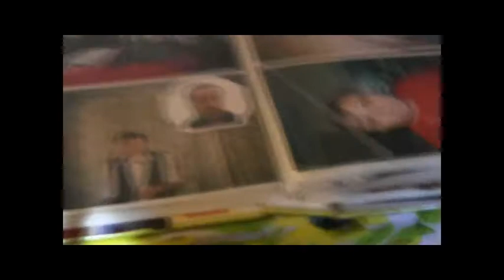დავით უსუფაშვილი დევნილებთან, 24.08.12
კოალიცია "ქართული ოცნების" თავმჯდომარის მოადგილემ და საბურთალოს მაჟორიტარი დეპუტატობის კანდიდატმა დავით უსუფაშვილმა პეკინის ქუჩაზე საერთო საცხოვრებელში მცხოვრები დევნილები მოინახულა.

დავით უსუფაშვილმა დევნილების ყოფით პრობლემებზე და მათ ღირსეულ ყოფაზე გაამახვილა ყურადღება. კანდიდატის განცხადებით, დევნილები ის ადამიანები არიან, რომლებიც ძალიან ძვირფასები და დაფასებულები უნდა იყვნენ სახელმწიფოს მხრიდან, რადგან ისინი საკუთარ სამშობლოში დევნილების სტატუსით ცხოვრობენ.

დავით უსუფაშვილმა იმ დაპირებებზე ისაუბრა, რომელიც აღნიშნულ კორპუსში მცხოვრებმა დევნილებმა ხელისუფლებისგან მიიღეს და დღემდე არ შესრულებულა. დევნილებს კვლავ გაუსაძლის პირობებში უწევთ ცხოვრება.

შეხვედრაზე საუბარი ქვეყნის მშვიდობიან, სტაბილურ განვითარებასა და თითოეული ადამიანის კეთილდღეობას  შეეხო.

დავით უსუფაშვილი შეხვედრაზე მოსულ დევნილებს კოალიცია "ქართული ოცნების" გამარჯვების შემდეგ მშვიდობიან და ღირსეულ ქვეყანაში ცხოვრებას დაჰპირდა.

შეხვედრას ესწრებოდა კოალიცია "ქართული ოცნების" ახალგაზრდული ფრთის წარმომადგენელი დავით ფაცაცია, რომელიც ასევე დევნილია და დევნილთა პრობლემებს კარგად იცნობს.